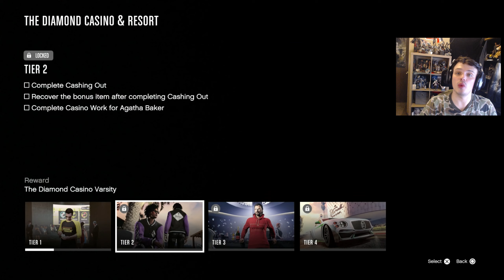I'm the Employee of the Month.... | Grand Theft Auto Online -S2 Ep.30-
My PSN Name is YTHideawayGaming feel free to add me I would love to play with you

Grand Theft Auto Online is an online multiplayer action-adventure game developed by Rockstar North and published by Rockstar Games. It was released on 1 October 2013 for PlayStation 3 and Xbox 360. The game is the online component of Grand Theft Auto V. Set within the fictional state of San Andreas (based on Southern California), Grand Theft Auto Online allows up to 30 players to explore its open world environment and engage in cooperative or competitive game matches. The open-world design lets players freely roam San Andreas, which includes an open countryside and the fictional city of Los Santos (based on Los Angeles). Players control a customizable silent protagonist in their journey to become a powerful criminal, slowly building an empire as they complete increasingly difficult tasks. Set both months before and years after the single-player campaign, Grand Theft Auto Online comprises cooperative missions where multiple players complete tasks to advance the narrative. The game also features numerous side missions and events, including the more advanced "Heists", and various businesses that players can purchase and manage to produce income. Developed in tandem with the single-player mode, Grand Theft Auto Online was conceived as a separate experience to be played in a continually evolving world. At launch, it suffered widespread technical issues resulting in the inability to play missions and loss of character data. It initially polarized reviewers, being criticized for its lack of direction and repetitive missions, with praise particularly directed at the scope and open-ended gameplay. It won divided year-end accolades, ranging from Biggest Disappointment to Best Multiplayer, from several gaming publications. The game receives frequent free updates that further expand on the game modes and content, which has improved critical reception.
On Our Playthrough of GTA Online we are trying to stick to how the was close to lunch in 2013 and grind our way through the ranks, once we get to that point we will slowly start add stuff from the updates in starting with the Beach bum update and going through every update tell we are completely caught up.